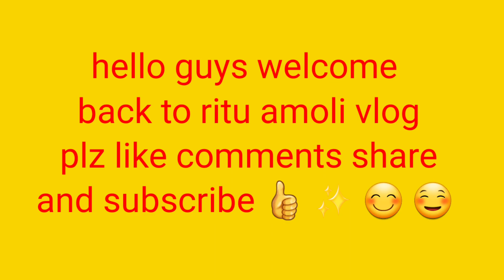गणपति विसर्जन 🙏🙏special vlog ganpati🙏🙏 youtube vlog dailyvlogs ritu amoli vlog🤗🤗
full enjoy 🤗🤗